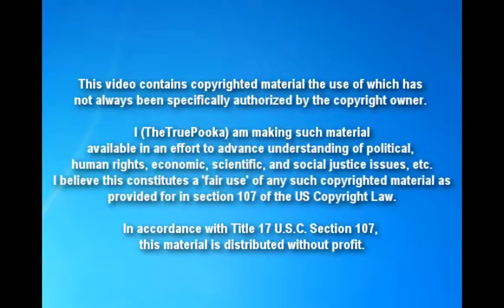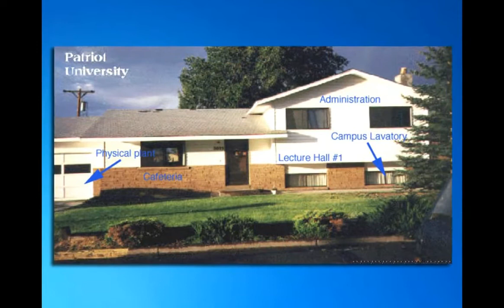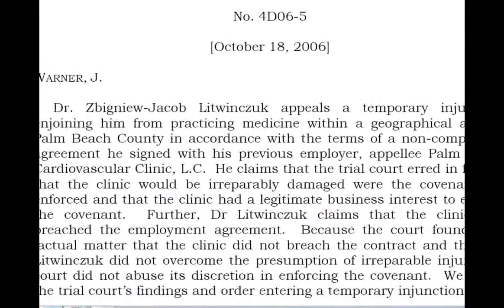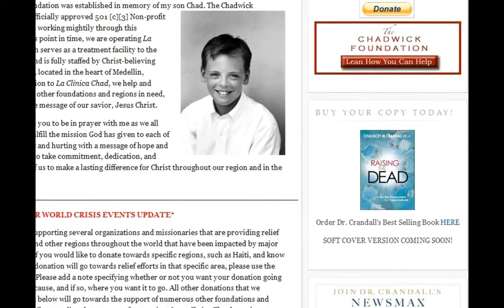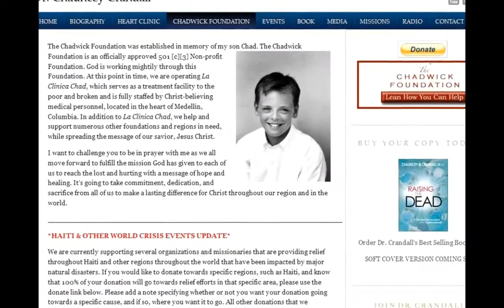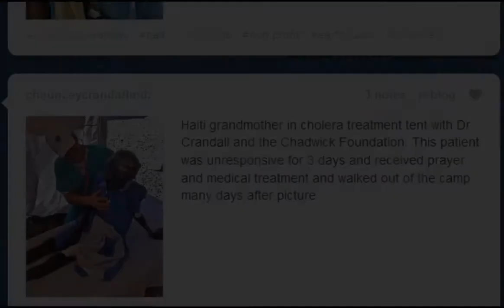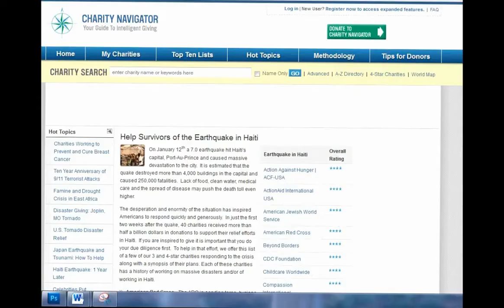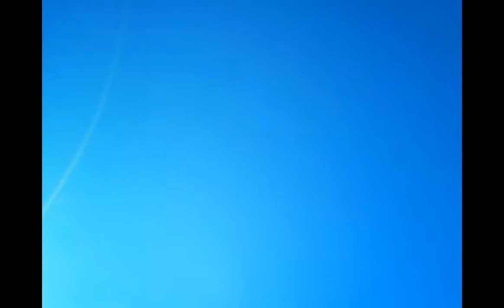Why Would a Doctor Lie About Faith Healing DMCA Mirror Version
MIRRORED from;